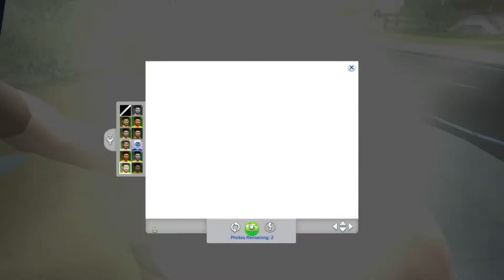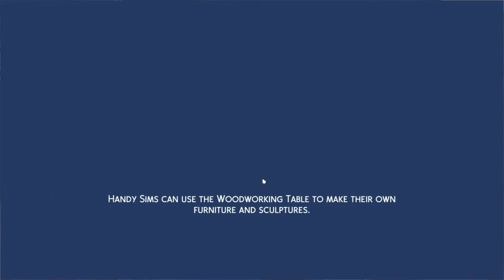The Sims 4: The 100 Baby Challenge Ep. 31: Secret Lovers